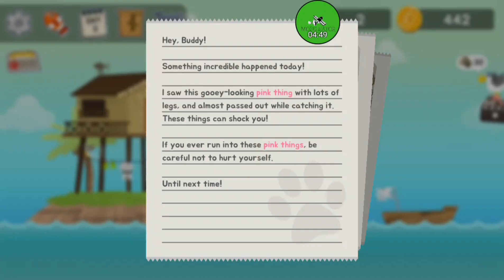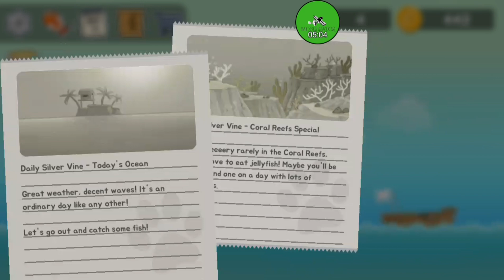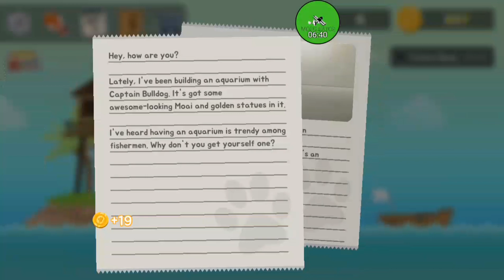The FisherCat new series, Lots of fish to spear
The FisherCat